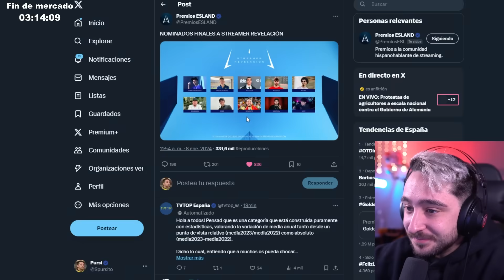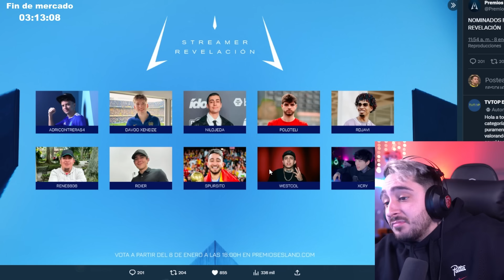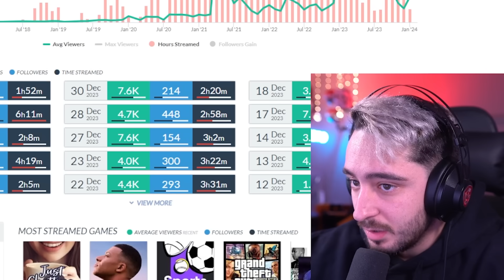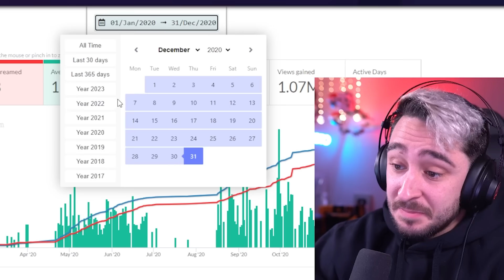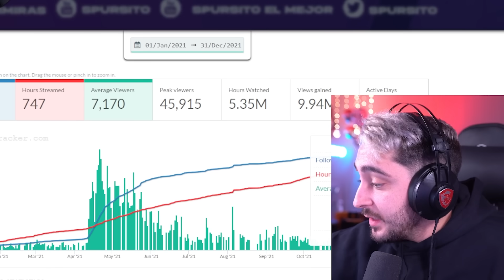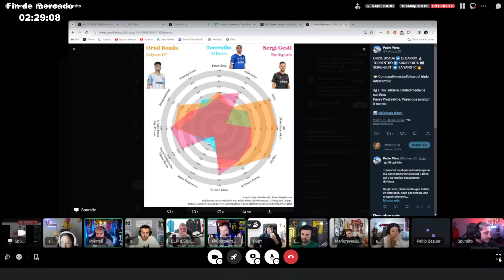Me han NOMINADO para los ESLAND 🤬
Ey mis chulos.

Sigue a mi editor que se lo curra que flipas: ig alfonsitochico

Aquí me tocó Cristiano Ronaldo en Ultimate Teram justo después de estar TOTY y lo descarté...

MI DISEÑADOR!

Spursito en FIFA 21, Modo Carrera, Reaccionando, RETOS de FÚTBOL con MAMBO, LA ÉLITE, Pack Openings, Recompensas de FUT CHAMPIONS, FUTDRAFTS, y mucho más!